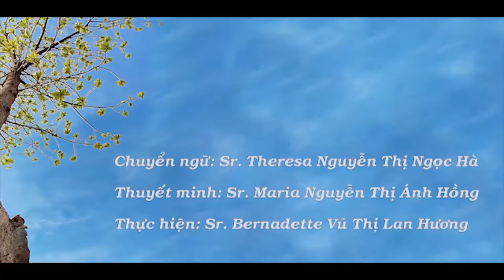Phim Công Giáo: Thánh Catarina Siena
Catarina Benincasa chào đời tại thành Siena vào năm 1347, và gia nhập dòng Ba Đaminh khi còn rất trẻ. Ngài nổi bật về tinh thần cầu nguyện và sám hối. Được thúc đẩy vì tình yêu nồng nàn đối với Thiên Chúa, Giáo Hội, và Giáo Hoàng Roma, thánh nữ đã hoạt động không biết mệt mỏi cho sự nghiệp bình an và hợp nhất của Giáo Hội, trong những năm tháng gian truân của thời kỳ di tản Avignon. Thánh nữ đã dành rất nhiều thời gian hoạt động tại phủ Giáo Hoàng để thuyết phục Đức Grêgôriô XI trở về giáo đô Roma, vì đó mới chính là nơi Đấng Đại Diện Chúa Kitô điều hành toàn thể Giáo Hội. Chỉ vài hôm trước khi qua đời, ngày 29 tháng 4 năm 1380, thánh nữ đã tâm sự rằng: “Nếu tôi qua đời, hãy cho người ta biết rằng tôi chết vì nhiệt tâm với Giáo Hội.”

Thánh nữ đã viết rất nhiều thư từ, hiện còn giữ được chừng 400 bức, một số kinh nguyện, ‘những lời than thở,’ và một quyển sách duy nhất là cuốn ‘Đối Thoại.’ Trong quyển sách này, thánh nữ đã ghi lại những lần tâm tình thân mật của mình với Chúa. Người nữ tu dòng Ba Catarina được Đức Piô II tôn phong hiển thánh, và lòng sùng kính ngài mau chóng lan rộng khắp Âu Châu. Thánh nữ Têrêsa Avila nói rằng: “Sau Thiên Chúa, người mà ngài mang ơn nhiều nhất về sự tiến bộ trên đường thiêng liêng là thánh nữ Catarina Siena”. Đức chân phúc giáo hoàng Piô IX đã tôn nhận thánh nữ Catarina lên làm quan thầy nhì cho nước Ý (cùng với thánh Phanxicô khó nghèo). Đến năm 1970, Đức Phaolô VI đã tôn phong thánh nữ Catarina Siena danh hiệu Tiến Sĩ Hội Thánh.
(Sưu tầm)